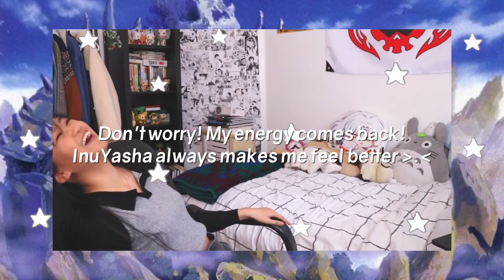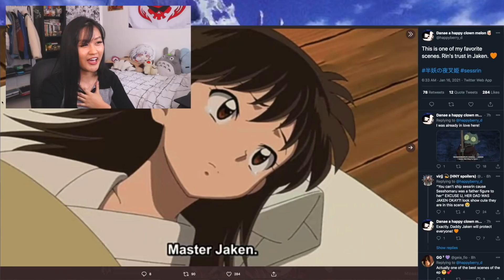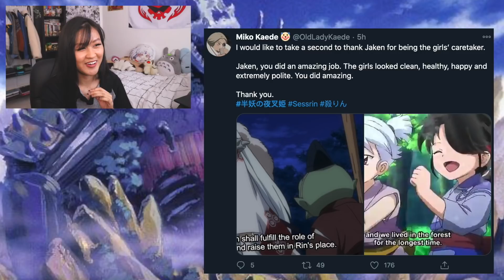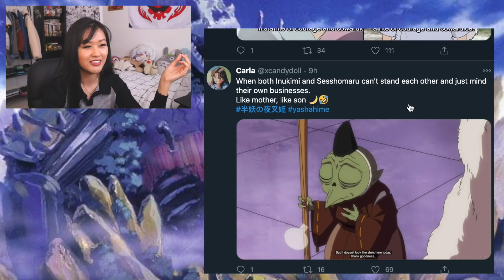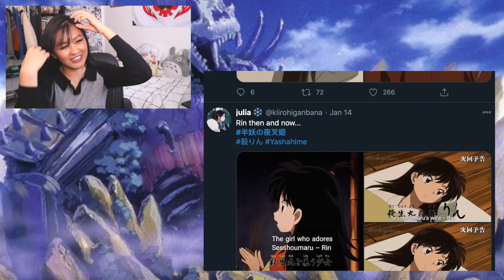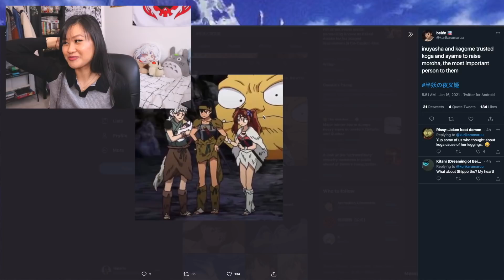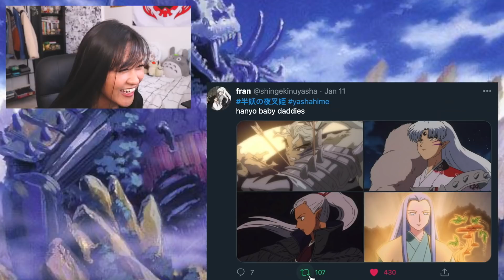KAGOME & INUYASHA are ALIVE? | YashaHime Episode 15 Reaction + Discussion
Read me!!
Join the aanggang!

We always asking where is Sesshomaru and not how is Sesshomaru.. :(

I hope you guys enjoyed this yashahime anime inuyasha reaction video!!

Catch up on all the YashaHime info!!

0:00 Introduction
1:43 Reaction
15:31 Ep 16 Preview
17:38 Reading Discussion Comments
26:43 YashaHime ep15 Memes

Link to the Kirby Morrow Memorial Scholarship Fund for more info about the fundraiser:

Animation Studio: Sunrise
Producers: Shogakukan, Yomiuri TV Enterprise
M U S I C
Angela Tejada
Scarborough Ontario, Canada
M1W 3Y8